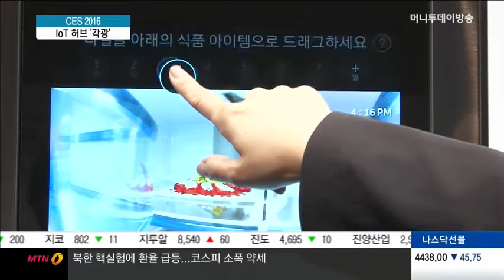[CES 2016] 초연결 시대, TV 냉장고도 ‘IoT 허브’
01/06 MTN 투데이

모든 사물들이 네트워크로 긴밀하게 연결되는 사물인터넷, IoT 시대를 맞아 IoT 허브 역할을 할 가전 제품이 속속 등장하고 있습니다. IoT 기술을 품은 가전이 일상을 어떻게 바꿀 지, 미국 라스베이거스에서 조정현 기자가 보도합니다.